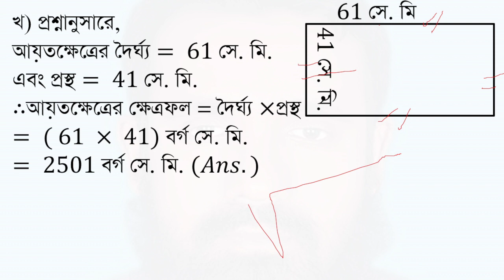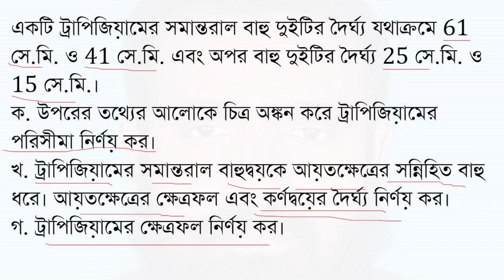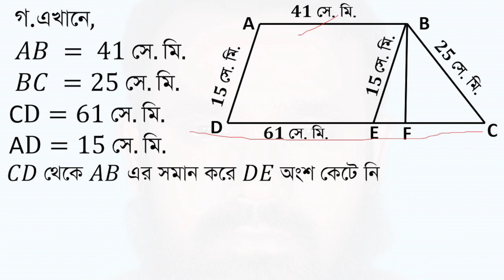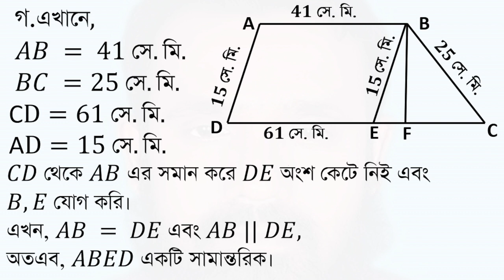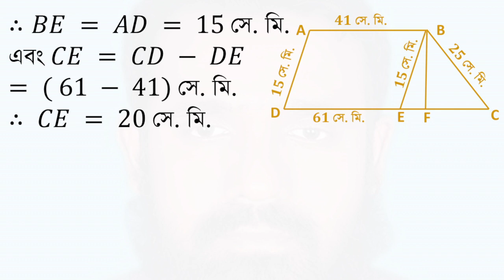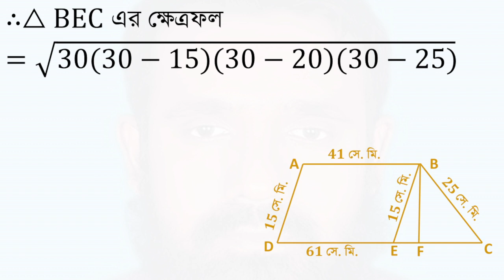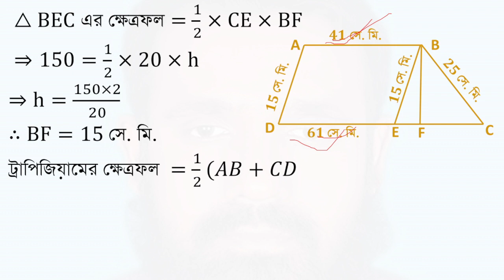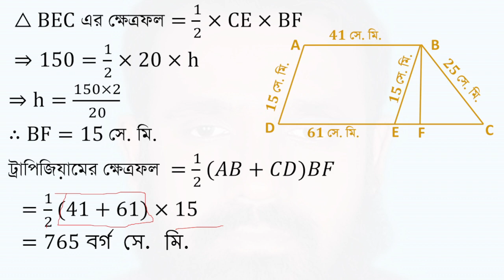Rajshahi Board 2017-SSC General Math mensuration Chapter-16(পরিমিতি অধ্যায়-১৬-রাজশাহী বোর্ড-২০১৭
৯ম ও ১০ম শ্রেণীর
সাধারণ গণিত
পরিমিতি
অধ্যায়−১৬
একটি ট্রাপিজিয়ামের সমান্তরাল বাহু দুইটির দৈর্ঘ্য যথাক্রমে 61 সে.মি. ও 41 সে.মি. এবং অপর বাহু দুইটির দৈর্ঘ্য 25 সে.মি. ও 15 সে.মি.।
ক. উপরের তথ্যের আলোকে চিত্র অঙ্কন করে ট্রাপিজিয়ামের পরিসীমা নির্ণয় কর।
খ. ট্রাপিজিয়ামের সমান্তরাল বাহুদ্বয়কে আয়তক্ষেত্রের সন্নিহিত বাহু ধরে। আয়তক্ষেত্রের ক্ষেত্রফল এবং কর্ণদ্বয়ের দৈর্ঘ্য নির্ণয় কর।
গ. ট্রাপিজিয়ামের ক্ষেত্রফল নির্ণয় কর।